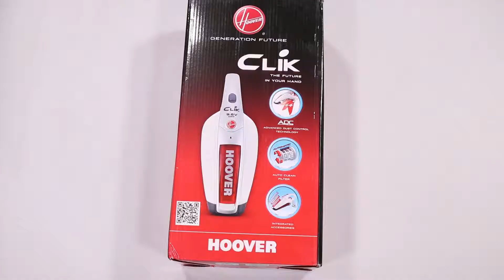Unboxing Hoover battery-operated vacuum cleaner SC 96 DWR Clik hands on review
Quick unboxing Hoover battery-operated vacuum cleaner SC 96 DWR Clik  hands on review
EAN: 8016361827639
supplier code: SC96DWR4 011